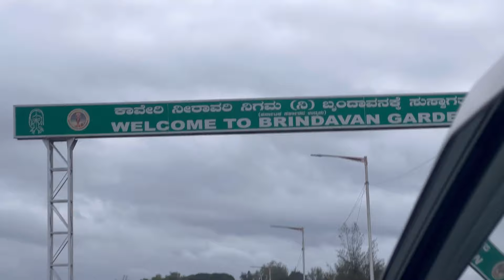Brindavan Garden mysore….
Brindavan Gardens of Mysore is undeniably one of the best terrace gardens in the world. A must sightseeing place of a Mysore tour, Brindavan Garden mesmerizes everyone. It is located about 12km towards the north west of the Mysore city. Brindavan gardens with its illuminated fountains, botanical park, extensive varieties of plants and fulfilled boating, is place for everyone.

Especially famous for its symmetric design and illuminate terrace gardens, Brindavan Gardens was built by Sir Mirza Ismail, the then diwan of Mysore state. He was the brain behind its modelling and conceptualization. Spread across an area of more than 60 acres, this garden is laid out in three terraces, and ends in a horseshoe shape.

History Brindavan Gardens

Primarily a terrace garden, Brindavan Gardens have been built in the complex of KRS Dam. The creation of these gardens began in the year of 1927, when the department of Horticulture started the work. It is said the work was completed in 1932.

It was the idea of Sir Mirza Ismail, the then diwan of Mysore state to beautify the area around the Krishnaraja Sagar Dam (KRS Dam) which is located in situated in Srirangapatna taluk of Mandya district. This dam, named after Krishnaraja Wodeyar IV, has been built over Cauvery River, which is one of the prominent rivers of South India. Brindavan Gardens have been designed by seeking inspiration from Shalimar Gardens of Kashmir, which have been created in the ancient Mughal style. Hence, it also radiates grandeur and beauty, comprising of a wide array of fountains, terraces, water channels, parterres, lawns and flowerbeds, etc.